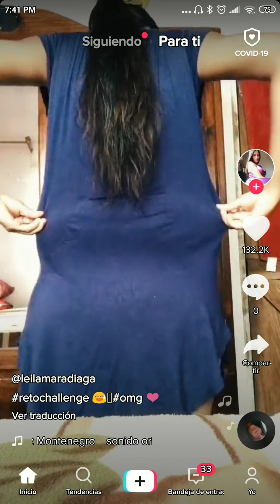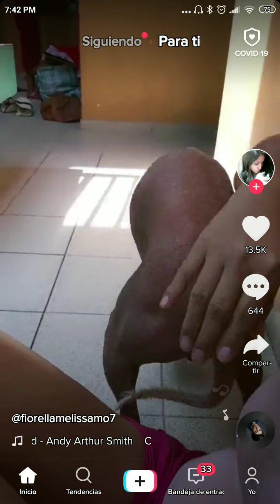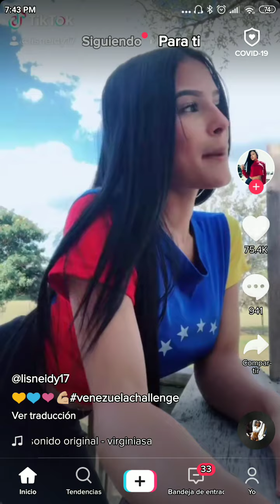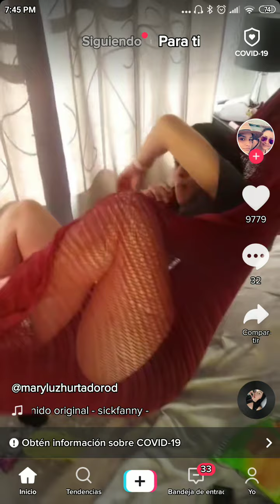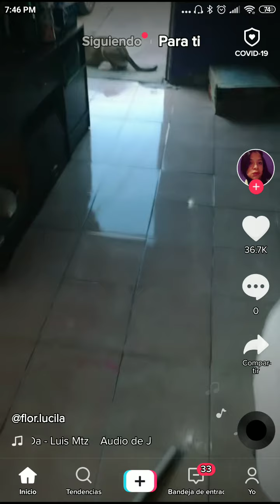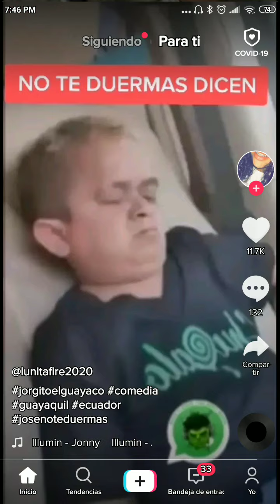tik tok culos